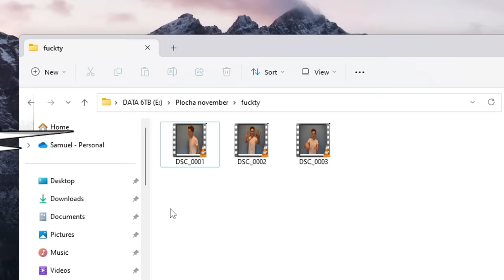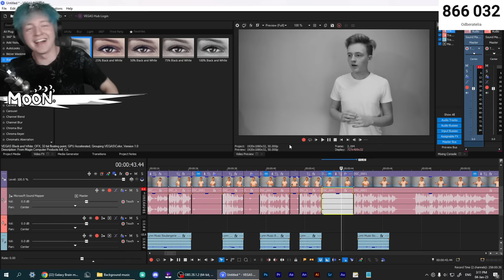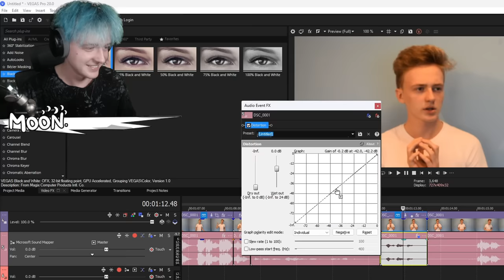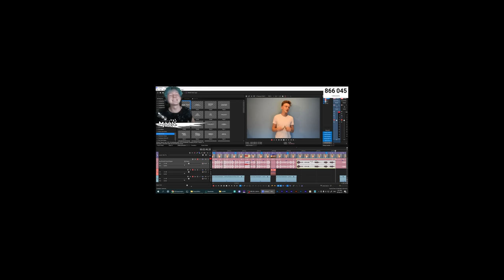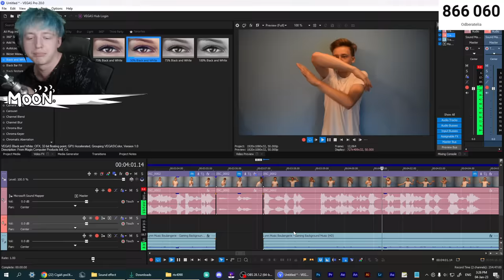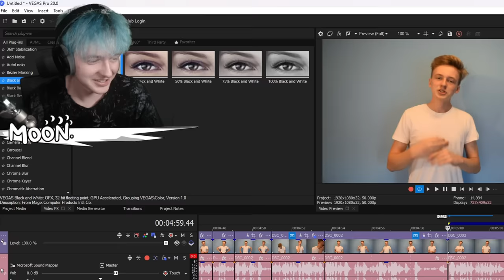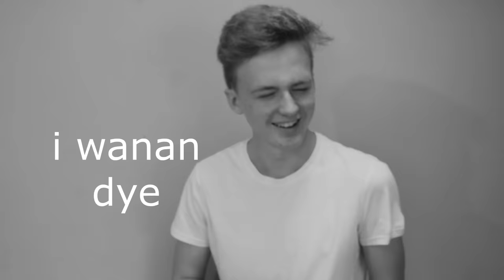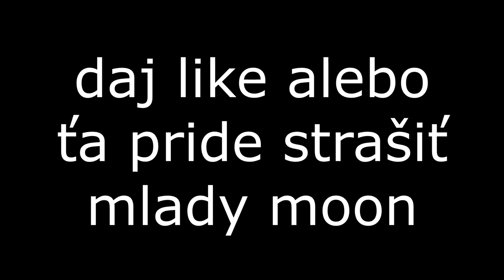Zostrihal som svoje STARÉ VIDEO po 7 ROKOCH😂*cringe*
Kto ma sledoval v dobe, keď som bol takýto, máte môj masívny rešpekt 😂

StudioMoonTV 2023